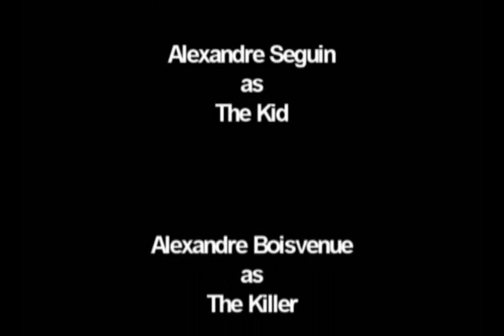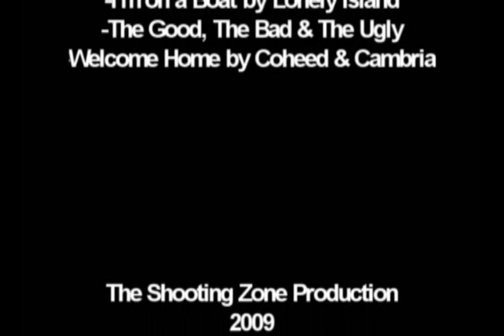STALK'N KILL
My First Video so please Enjoy